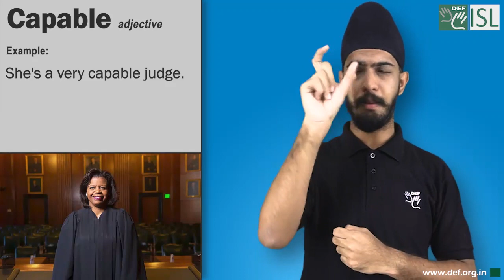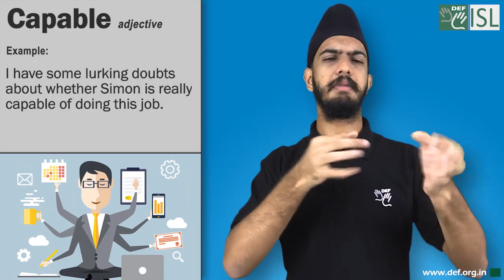Capable (adjective) Word of the Day for September 13th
Capable (adjective)

Meaning:- able to do things effectively and skillfully, and to achieve results:
Examples:- 1. She's a very capable judge.

2. We need to get an assistant who's capable and efficient.
3. She’s a very capable lawyer.
4. I have some lurking doubts about whether Simon is really capable of doing this job.